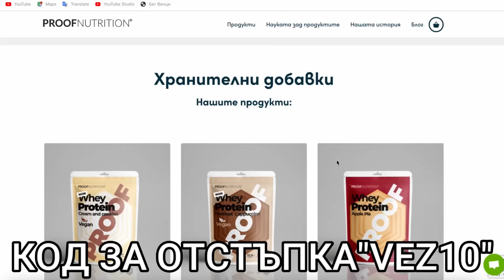ИСТИНАТА ЗА НИКОЛА ТОМОВ…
👉Proof Nutrition -  КОД ЗА ОТСТЪПКА "VEZ10"

Код “VEZ10”